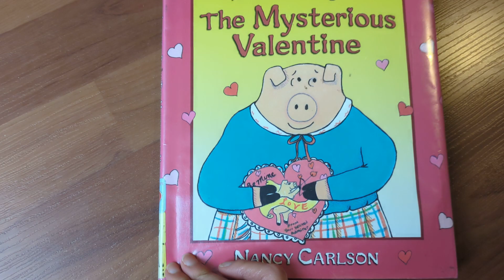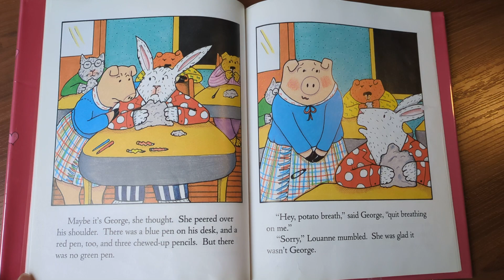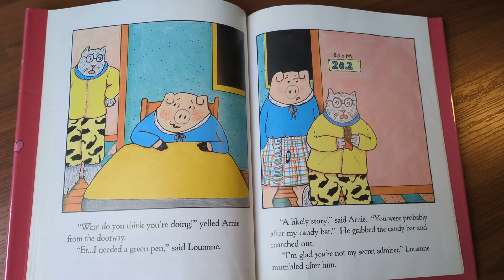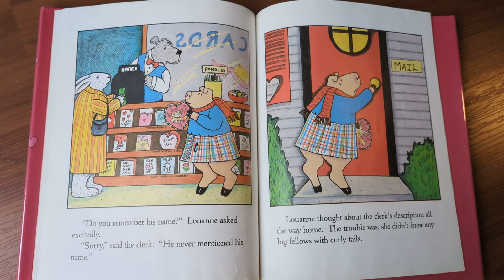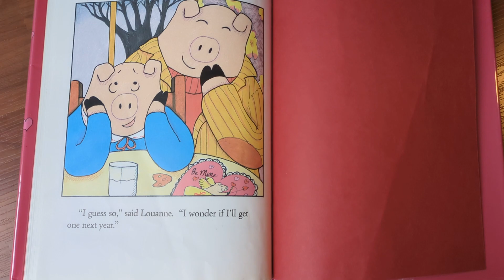Louanne Pig in The Mysterious Valentine. by Nancy Carlson